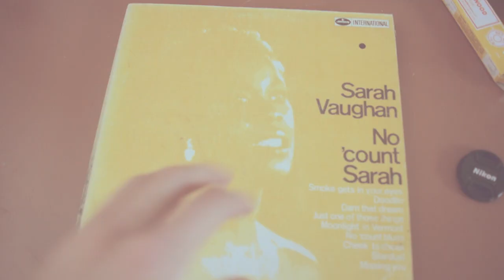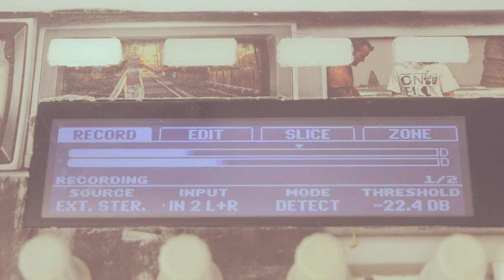Sampling Vinyl With Maschine || Brenky - Monotone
Forgot to record the right sound, so I had to do it only with the camera mic. More info below:

My Gear:
Maschine mk2
Audio Interface 1
Audio interface 2

&#94; yes if you purchase these products trough these links, you will directly support me &#60;3 I'm not at all making these video's for money, but it's a huge motivation boost if I do get something :)

Thanks for the support &#60;3 My Gear